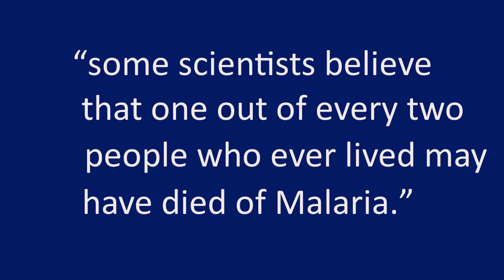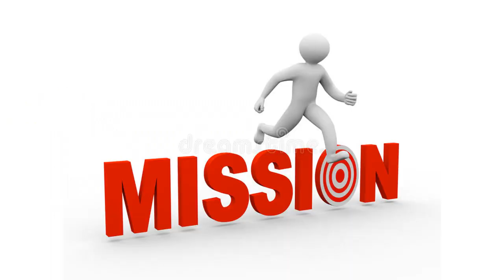Man on a Mission - Statistics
This video gets into some of the statistics and data that is out there from the book, "The Hole in Our Gospel" by Richard Stearns, regarding poverty and disease and how prevalent it is.  We have an obligation as Christians to take care of the those in need.   Take a stand to do something, even though we can't do it all.  Each person helping does make a difference.